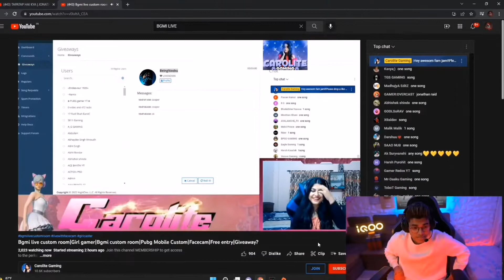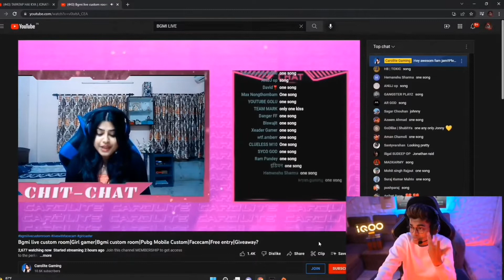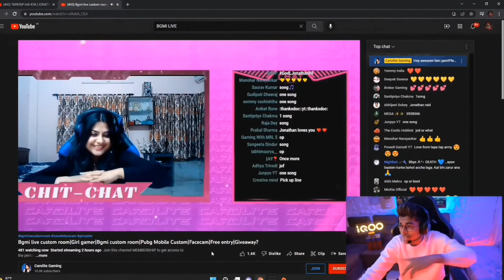JONATHAN RAID ON CUTE GIRL 😍 REACTION 💖 JONATHAN O WOT